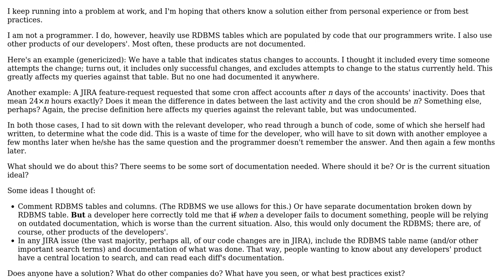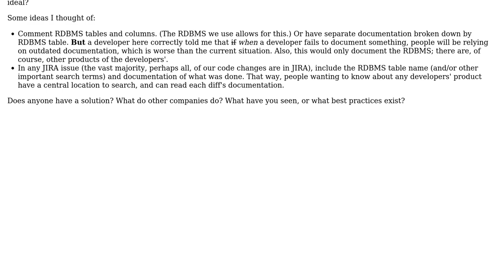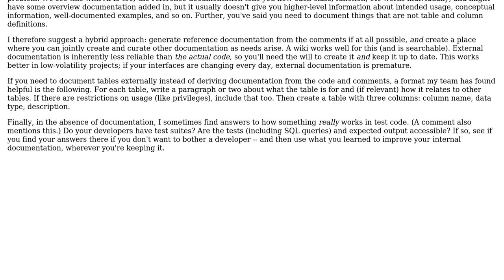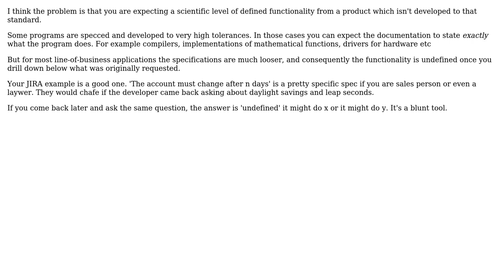Software Engineering: How to document the results of programming for non-programmers?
With thanks & praise to God, and with thanks to the many people who have made this project possible! | Content (except music & images) licensed under CC BY-SA | Music | Images & others | With thanks to user msh210 user Monica Cellio user Ewan and the Stack Exchange Network Trademarks are property of their respective owners. You are responsible for your own actions.